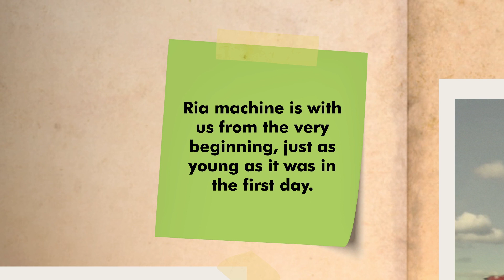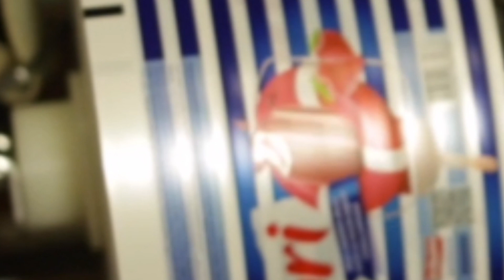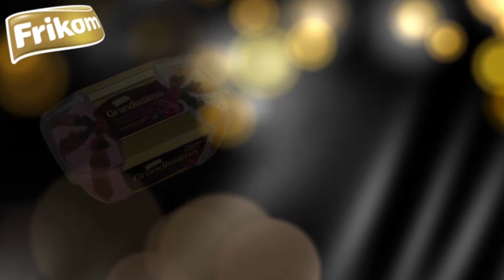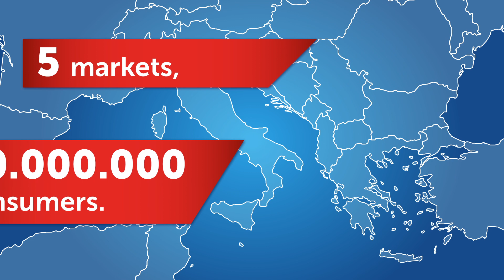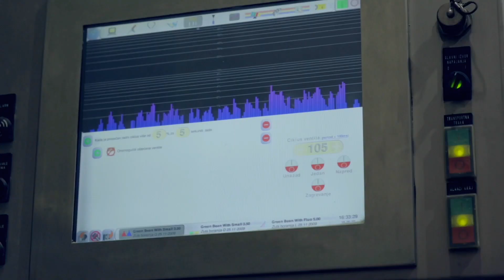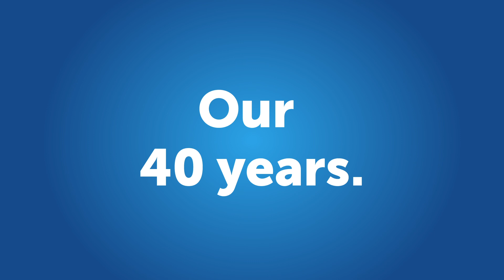Frikom - Corporate movie 2015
This is the official movie about history of Frikom.